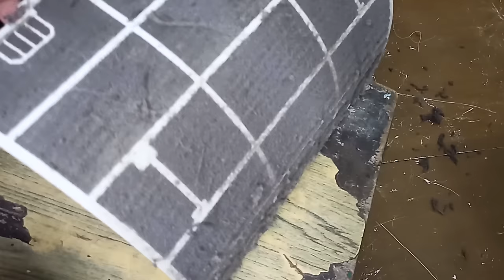How to service AC on your own?_Tamil, Do It Yourself; AC complete service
Now you can service your AC on your own. This video will help you to service your AC by yourself. Free yourself for one hour, watch the video; then just begin the service...

How to 'start' a bike after a long interval?_ Tamil, Why bike not starting after long day interval?

Next video about Why storage device shows low space than mentioned size?_Tamil, Why sdcard/pendrive showing low?

Next video about Why AC capacity called in TONS?_Tamil, What is TON? How TON defined in AC?

Next video about How to repair LED Bulb _Tamil, How to repair the LED Bulb failure at home?

This channel is created to make our people strong in science & Engineering to manage the future technologies intellectually.